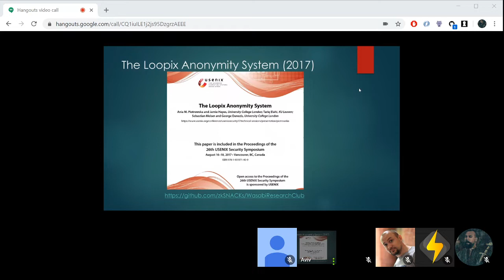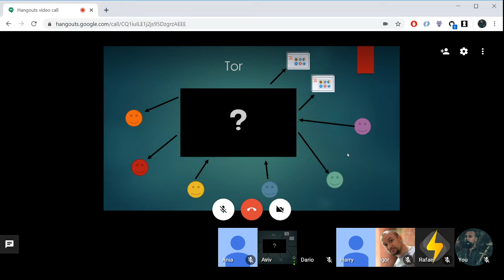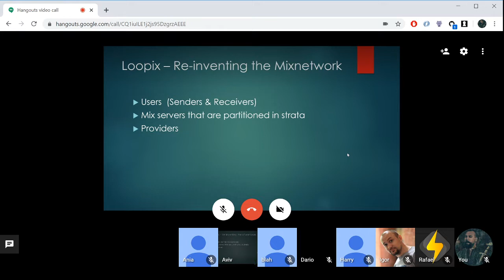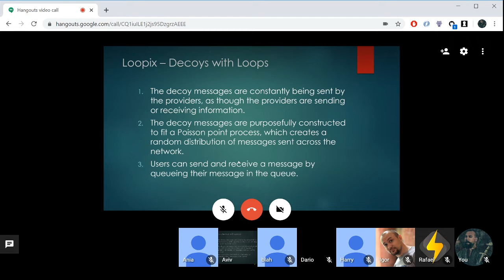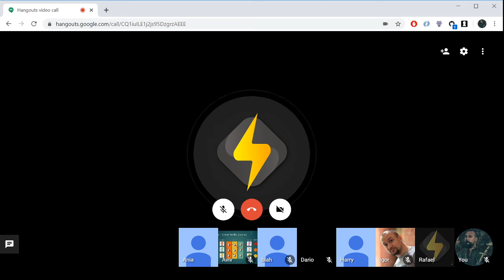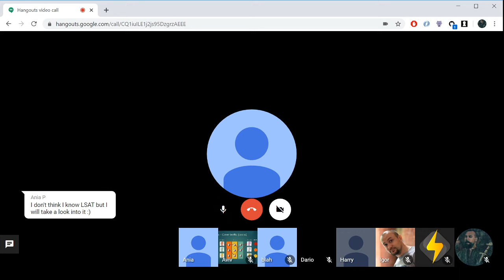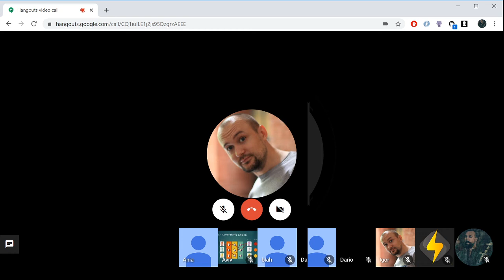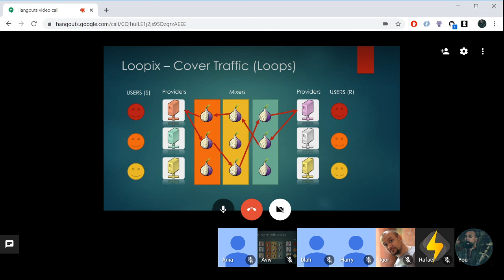Wasabi Research Club #13 - Loopix & Nym with Harry Halpin & Ania Piotrowska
Today our hosts discuss Loopix, a low-latency anonymous communication system. The hosts provide an introduction to the topic, explaining previous discussions on privacy principles and various privacy technologies. They compare Loopix to Tor, highlighting the differences in their design and security features. Ania Piotrowska, one of the authors of the Loopix paper, joins the conversation and discusses the advantages and potential applications of Loopix. The speakers also delve into the challenges of developing an anonymous communication system and propose solutions such as proof of mixing and incentive structures. Overall, the video provides in-depth insights into Loopix and its potential as a state-of-the-art anonymous communication technology.

00:00 Introduction. / Loopix: low-latency anonymous communication system with bi-directional third-party sender and receiver anonymity and unobservability.

01:01 Wasabi Research Club recap: March 2020.

01:36 Entropy and privacy. / How Tor works. / Tor traffic analysis.

05:04 Re-inventing the Mix network. / Threat model. / Global Passive Adversary.

06:22 Loopix architecture.

10:52 Loopix goals.

11:37 Loops.

12:23 Decoys with loops.

13:57 Q & A.

14:39 Reasons for Loop messages. / Network attacks.

16:32 Mix networks re-order the packets. / Timing correlation. / Smaller latency than Tor.

17:57 Trust relationship between users and providers. / End-to-end onion encrypted.

19:59 Is Loopix the state-of-the-art of anonymous communications. / Nym Technologies.

21:11 Receiver known to providers. / Anonymous communication with service providers. / Every user knows that they're communicating with the Wasabi coordinator.

25:22 Difficulty of building anonymity systems.

27:05 Who can run a mixer?

28:24 Loopix/Nym compared to Tor.

29:59 Nym and Bitcoin.

32:28 Providers in Loopix.

34:35 Incentive models of mixer nodes. / Proof of Mixing. / Network congestion.

38:37 Rewards for mix-nodes. / Detecting malicious mix-nodes.

41:50 How does Wasabi manage who joins a Coinjoin.

43:33 How many participants are in the stratified topology? / Horizontal scaling. / Number of mix-nodes.

46:00 What is the minimum number of mix-nodes? / Considerations: bandwidth, jurisdiction, who is running the nodes?

48:07 Sphinx and Loopix. / Sphinx cryptographic packet format.

50:00 Unlinkable packets.

51:00 Unreliable datagram transmission via UDP with reliable transport left to the application. / Nym TCP. / Anonymous end-to-end acknowledgements.

52:32 Use cases for acknowledgements. / Online receiver proxy.

55:47 Testnet and feedback.

58:08 AnoA: A framework for analysing anonymising communication protocols(Backes, Kate, Manoharan, Meiser, Mohammadi, 2014)

01:00:50 Differences between Nym and Loopix.

01:02:52 What would it take to integrate existing apps with Nym? / Not many apps currently running.

01:10:50 How senders and recipients address each other. / Single-use reply blocks.

01:13:49 Nym credentials. / Selective disclosure credentials. / Anonymously sign statements about yourself without revealing sensitive information.

01:17:23 Blindly signed credentials. / Coconut: Threshold Issuance Selective Disclosure Credentials with Applications to Distributed Ledgers (2020) / Credlib (Adam Back) Brands credentials, Chaumian credentials.

01:20:16 Plans. / The next generation of mixing in Wasabi. / Next topics.

01:24:30 Zerolink.

01:27:20 MixCoin (Bonneau, 2014) / BlindCoin (Valenta, Rowan, 2015).

01:28:56 Conclusion.